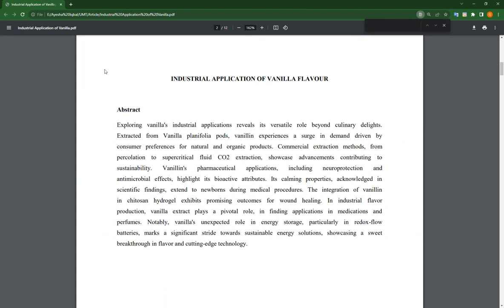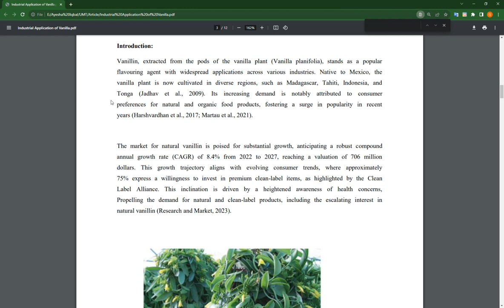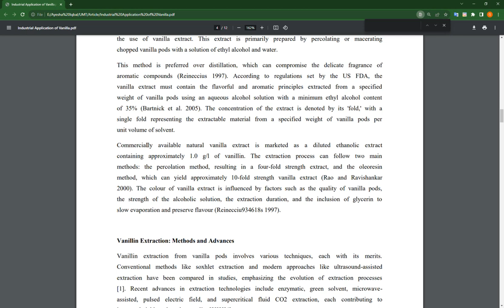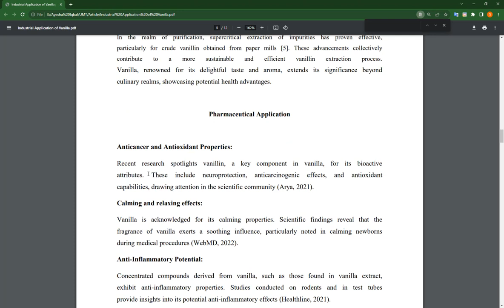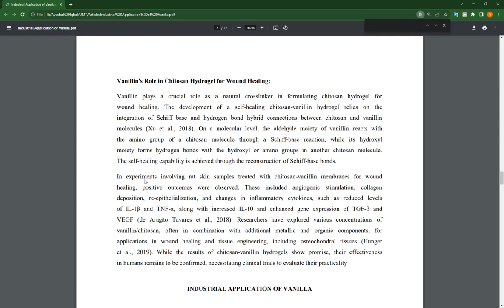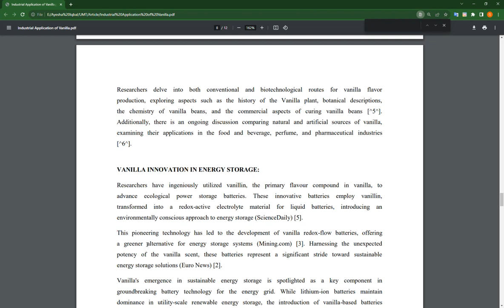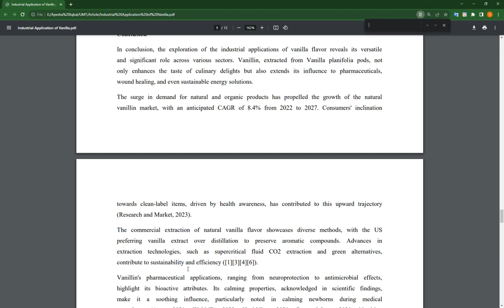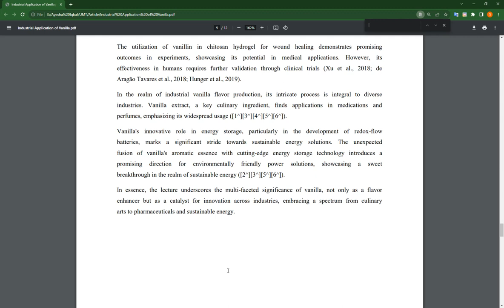VANILLA | PLANT | INDUSTRIAL APPLICATIONS | CHEMISTRY | PHYTOCHEMICALS | DR HAMMAD MAJEED